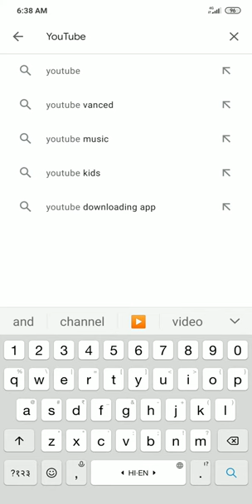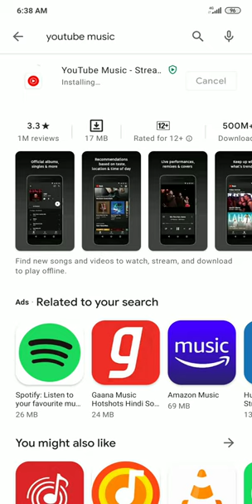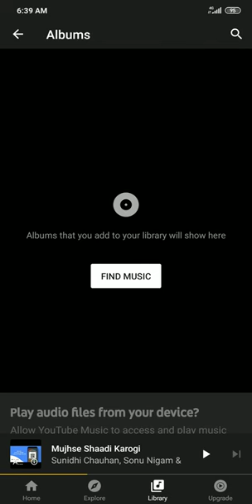How to download youtube song /youtube music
how to download youtube song,
youtube music,
download youtube song,
youtube mp3 song download,
youtube music app,
relaxing music,
youtube premium,
yt music,
sleep music,
youtube music free,
youtube to mp3 online,
youtube to mp3 320kbps,
youtube songs,
open youtube music,
youtube video to mp3,
youtube music downloader,
save youtube mp3,
genyoutube mp3 song download,
relaxing sleep music,
free youtube to mp3,
youtube background,
most viewed youtube video in 24 hours,
music for studying,
youtube hindi songs,